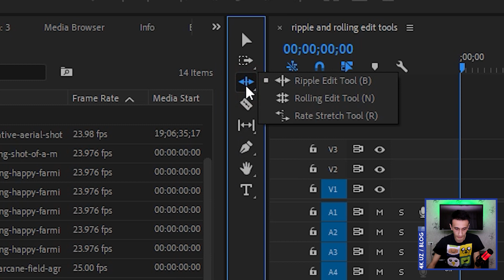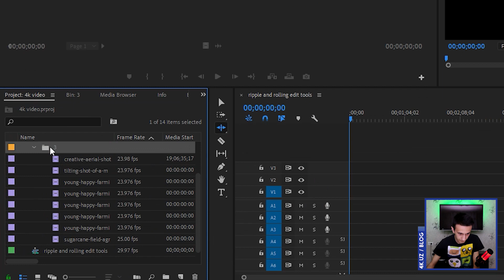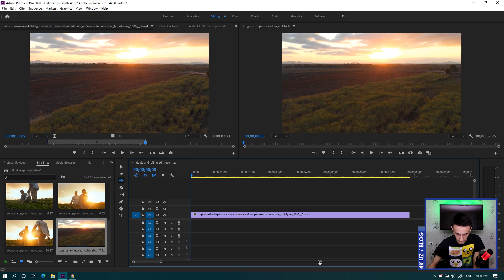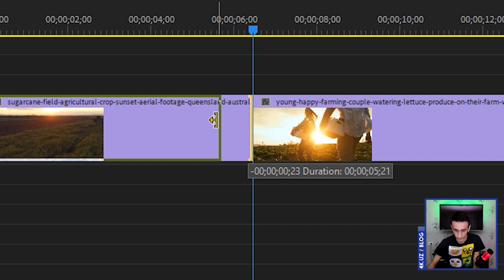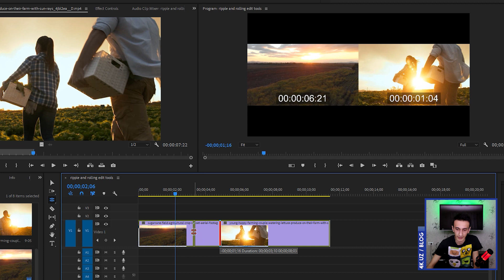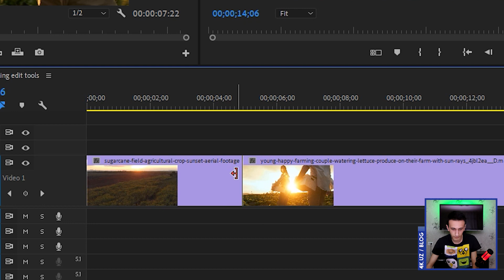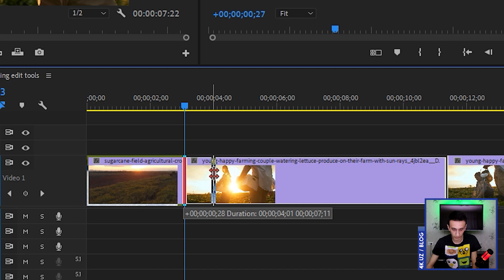Ripple va Rolling edit toolda ishlash | Premiere proda videomontaj qilish 5-dars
Adobe Premiere Pro dasturida videolar bilan ishlash bo'yicha ko'plab ish qurollari mavjud. Bundan oldingi dasrda track selection dan foydalanishni ko'rib chiqqan edik. Bugungi darsimizda o'rganadigan ish qurollarimiz undan farqli o'laroq ishimizni bir necha marotaba tezlashtiradi. Ya'ni timelineni o'zida video kesishda vaqt tejaydi. Bular Ripple va Rolling edit toollar.

Adobe Premiere Pro dasturini bepul va xavfsiz yuklab olish uchun

Dars ketma-ketligi:
00:00 | Darsga kirish
00:39 | intro
00:45 | Ripple va Rolling edit tools
01:14 | Ripple va Rolling edit tool haqida ma'lumot
01:47 | Darsning asosiy qismi
07:13 | Rolling edit toolda tezkor ishlash
07:53 | Videomontaj darslari haqida
09:13 | Darsning yakuni
09:36 | endscreen

Montaj uchun Adobe Premiere pro va Adobe After effects dasturlaridan foydalanaman.
Kompyuter: Lenovo Legion Y530 (i7-8750H, 8gb, gtx 1050ti 4gb)
Mouse and keyboard from Miniso Japan